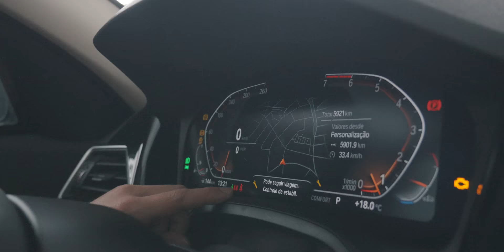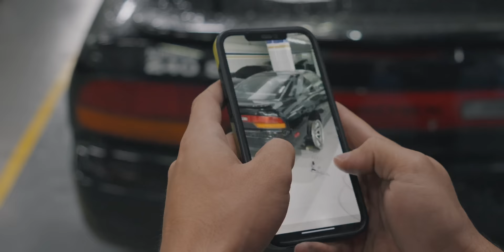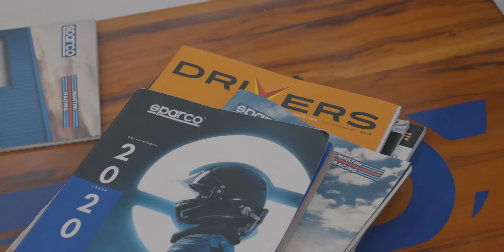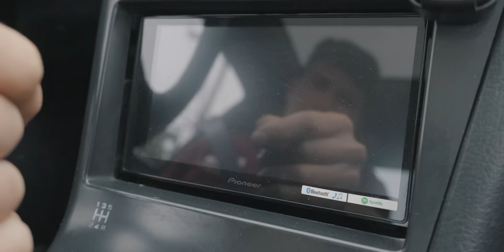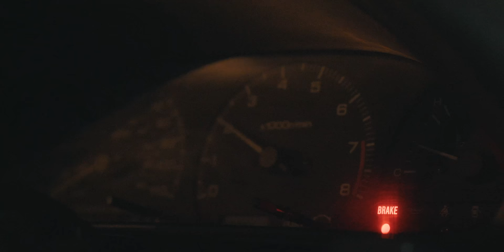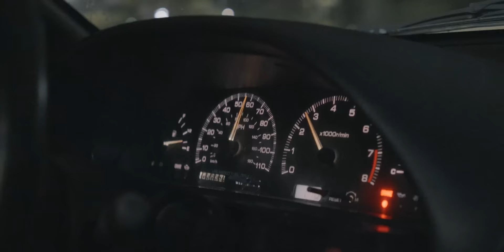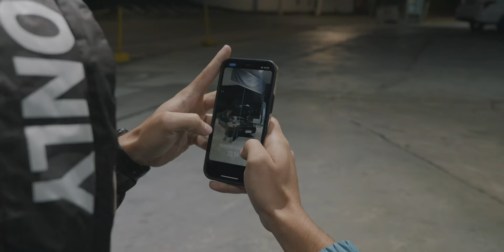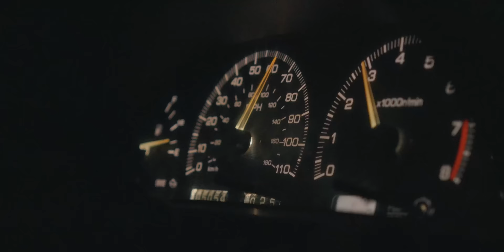Daily Vlog com muitas emoções! 240SX nos deixou na mão ‹Diego Higa›